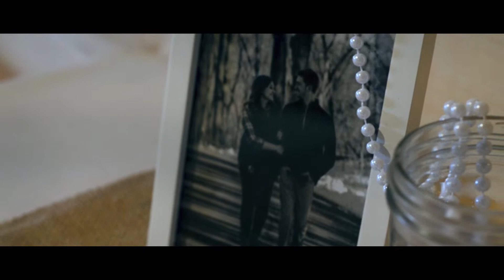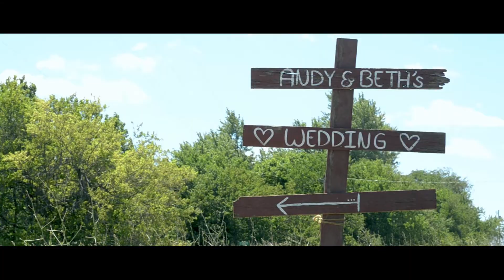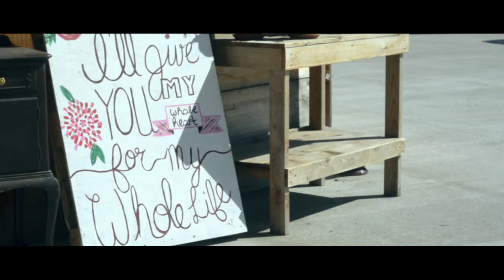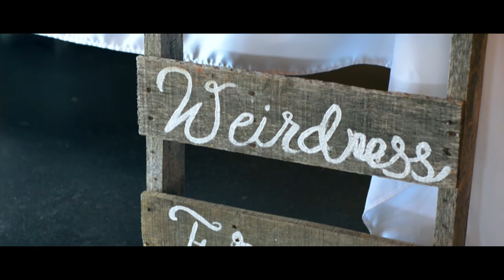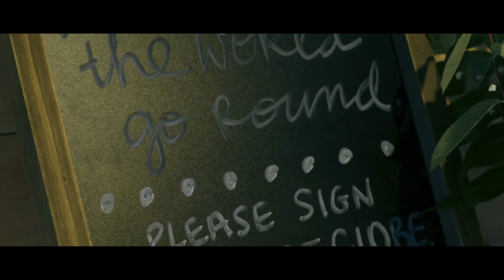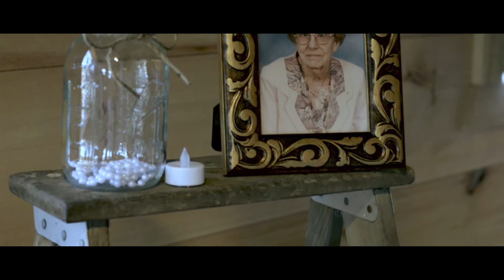I Love You More | Andy & Beth's Sunset Ridge Barn Wedding Story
Andy & Beth's wedding day was perfect. Beautiful barn located in rural Iowa made for an incredible day to showcase the true friendship this couple has for one another.